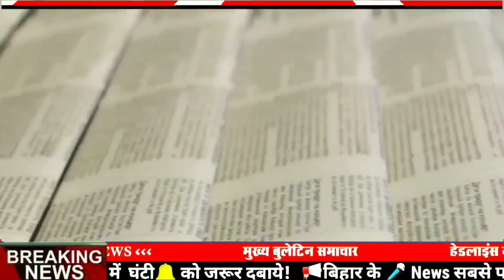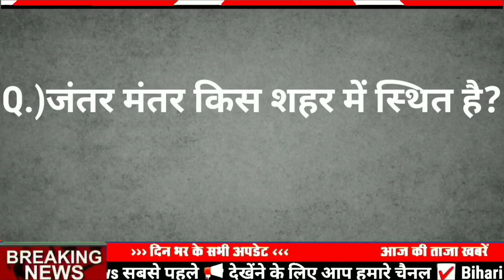Daily Bihar news 9th March2021|bihar ka samachar|Top 15 news of bihar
Daily Bihar news 9th March 2021|bihar ka samachar|bihar ka news|bihar news|Top 15 news of bihar|Bihar

bihar news
top 15 news of bihar
bihar news
Seemanchal news
mithilanchal news
09 March 2021
bihar samachar
09 March ka news
bihari news
Biharimedia
09 March 2021 Today Top 25 News of Bihar/ bihar /Bihar Daily News/Bihar news/Bihar Daily Samachar
09 March 2021 | Top 20 News Of Bihar | Seemanchal news | Mithilanchal news | Bihar News,
09 March 2021 Morning News ! PM Modi | Asaduddin Owaisi | Amit Shah |Mamata Banerjee | Bihar News

09 March 2021
09 March ka news
bihar news
09 March news
09 March
09 March bihar news
BIHAR NEWS